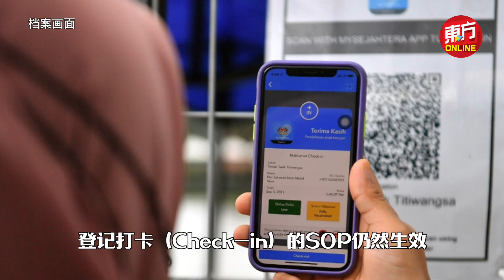测量体温政策 本周五开始取消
我国将从2月11日（星期五）开始，废除现有的进出公共场所需测量体温的政策。

国防部高级部长拿督斯里希山慕丁指出，经过参考卫生部的意见后，内阁同意撤销测量体温措施。

希山慕丁是于今午主持四方部长级冠病会议后的新闻发布会上，做出上述宣布。